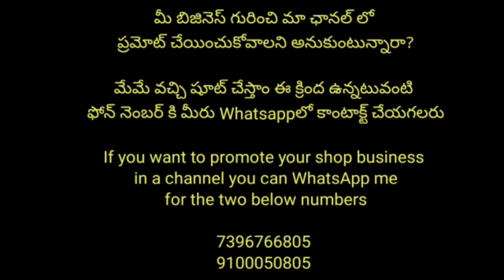All Lastest collections jewelry with all over india free shipping facility | Single also available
jainesh collection